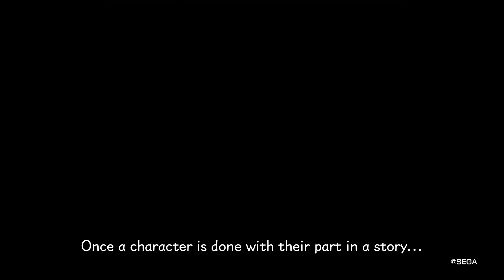League of Wonderland ¦ Announcement trailer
2 minutes 1-on-1 battles in real-time!

Characters from well-known fairy tales, history and myths come to life.
You have two minutes to destroy your opponent’s Towers!